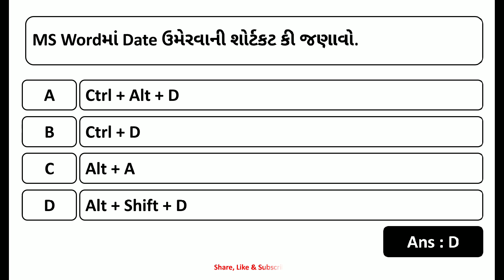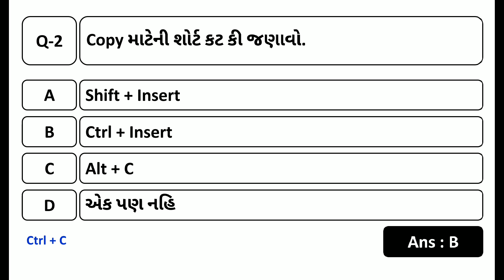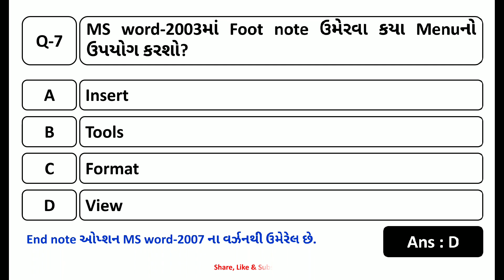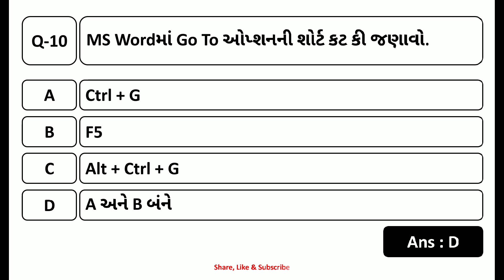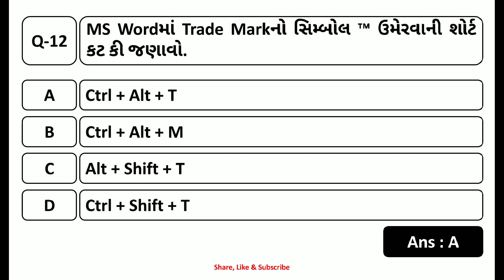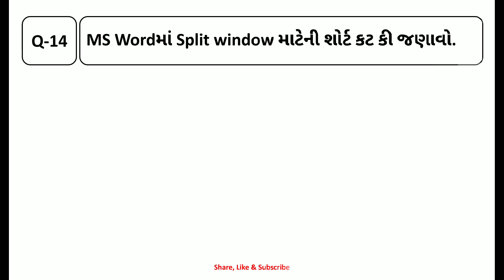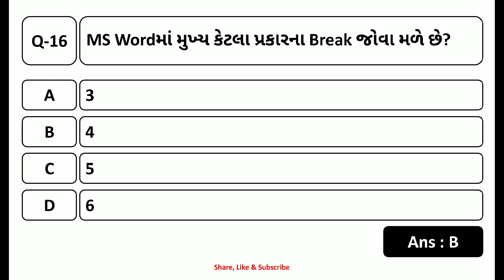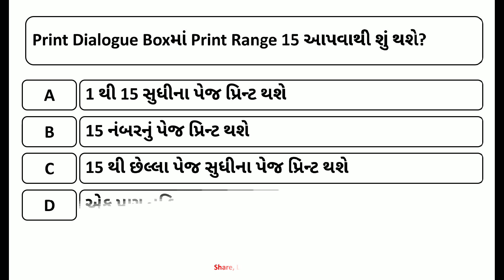MS WORD PART-7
SK PRAJAPATI
FROM-PALANPUR
બિનસચીવાલય ક્લાર્ક / ઓફીસ આસીસ્ટન્ટ ની તૈયારી કરતા મિત્રો એક વાર અવશ્ય જુઓ.

# MS WORD QUESTIONS
# Computer Important MCQs Questions for
# Binsachivalay Clerk/Office Assistant,
# Constable,
# Revenue Talati,
# Talati, Jr. Clerk,
# Sr. Clerk,
# Head Clerk,
# Forest Guard,
# SI,
# ATDO,
# Lab Assistant,
# Foreman Instructor,
# ITI Supervisor instructor,
# Store Keeper,
# Electrical Sub Inspector,
# Field Officer,
# Food Safety Officer,
# Accountant,
# Auditor,
# Staff Nurse,
# Female Health Worker,
# Jr. Pharmacist,
# Surveyor,
# NAYAB CHITNIS
# SSC,
# RAILWAY,
# BANK,
# All Municipality Post,
# All GSRTC Post,
# All GPSSB Post,
# All GSSSB Post,
# Govt. Employee CCC & CCC+ Exam
# GUJARAT UNIVERSITY CCC EXAM
# HNGU CCC EXAM
# GFSU CCC EXAM
# SAURASHTRA UNIVERSITY CCC EXAM